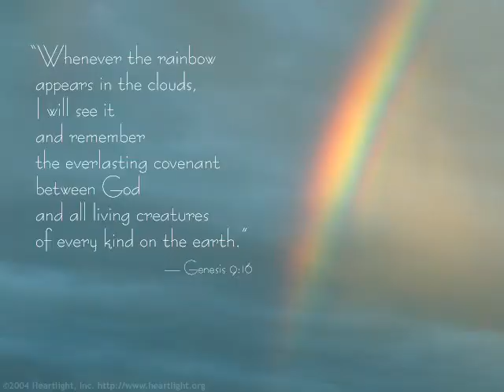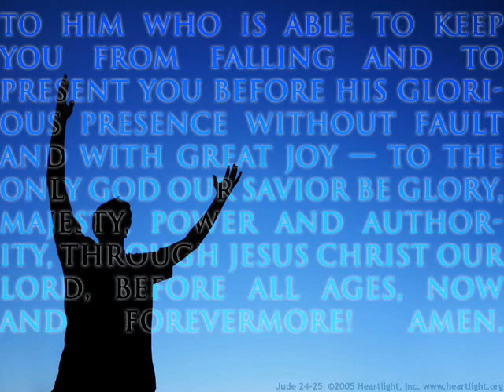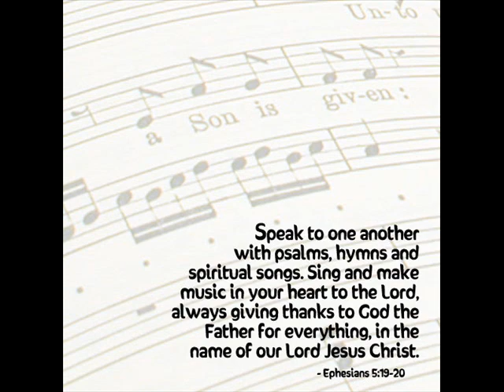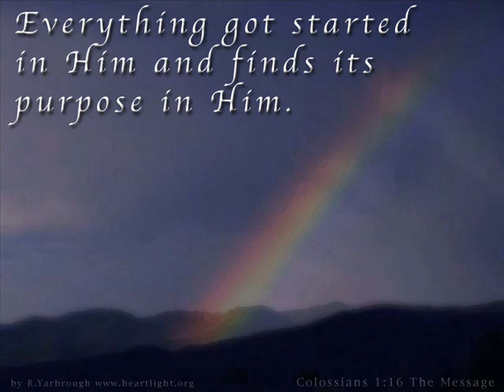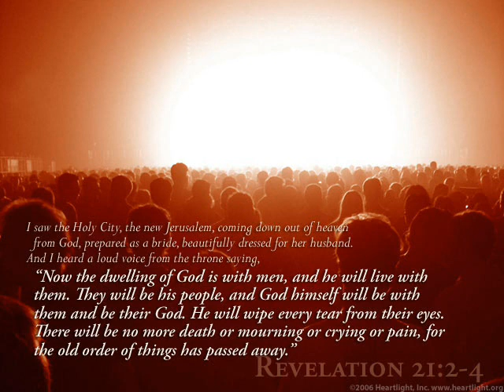Fernando Ortega - This Good Day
Morning sun and morning glories
Pouring down the hill
Through my window
I can feel the ocean breeze
Noisy sparrows fill the oak trees
Swallows can't stay still
And in the glad commotion
Lord, You speak to me

If rain clouds come
Or the cold winds blow
You're the One who goes before me
And in my heart I know
That this good day
It is a gift from You
The world is turning in its place
Because You made it to
I lift my voice
To sing a song of praise
On this good day

I will walk to Woodman's Cove
The fishing boats are leaving
Seagulls follow
Just above the water
I will wait until the sunset
Brings them home again
Rigging lines and anchors
In the harbor